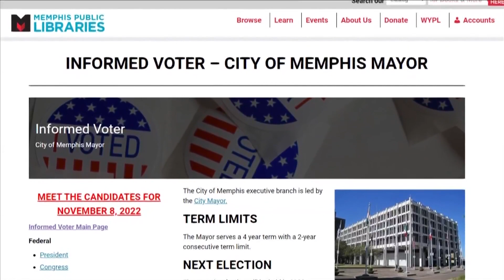Yes, Dr. Willie Herenton can run for Memphis mayor again despite term limits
Herenton served five consecutive terms as the first Black Memphis mayor – beginning in 1991 and lasting for about 17 years.